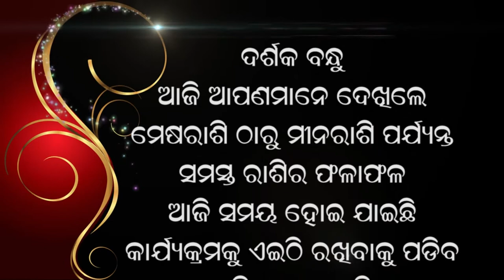Jyotish Vichar 28 02 2021